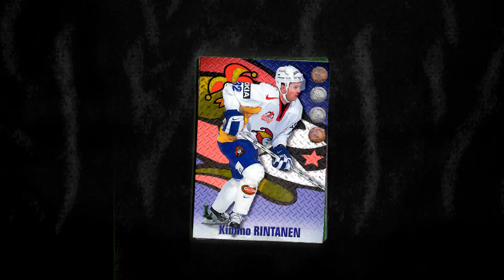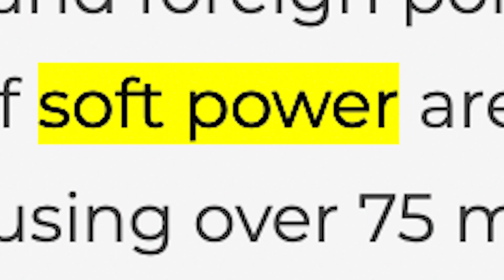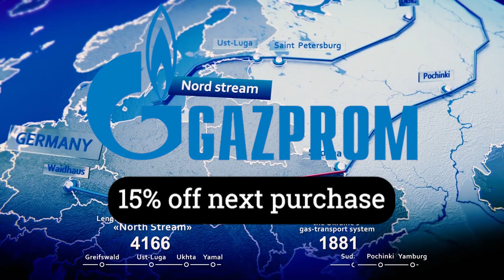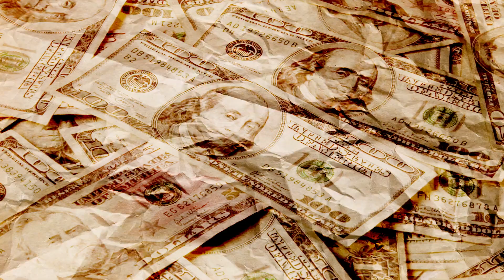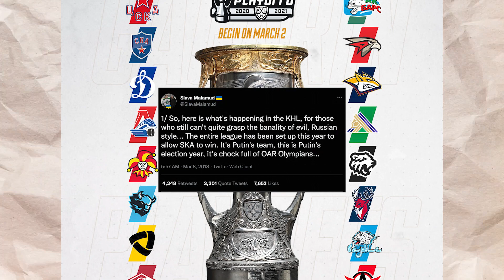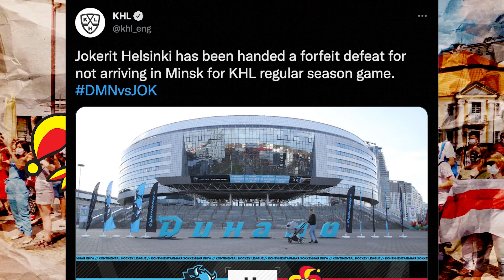How Putin's Cronies Stole Finland's Biggest Hockey Team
I guess this is more the story about how it had been stolen...now the team is back in Finnish hands. But the arena still belongs to these oligarchs and this is an evolving story, so may change at any point.